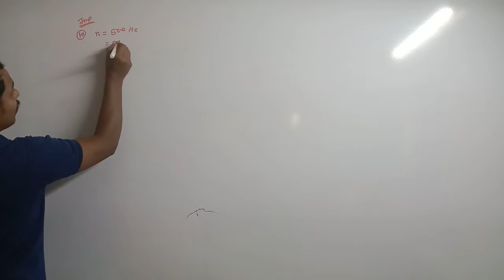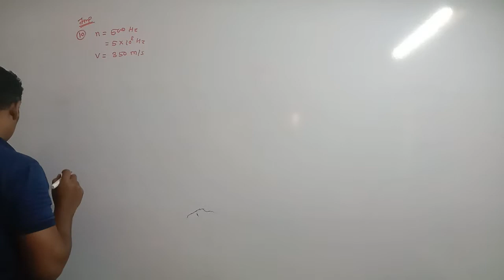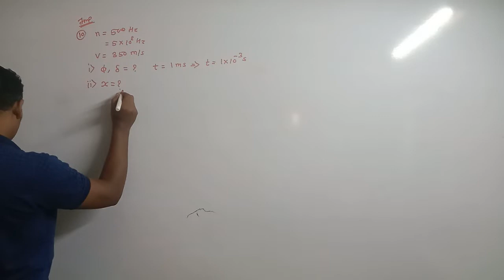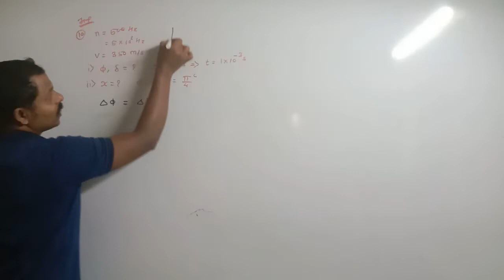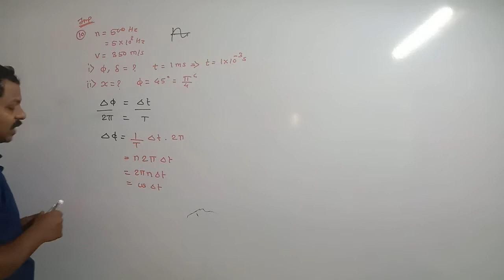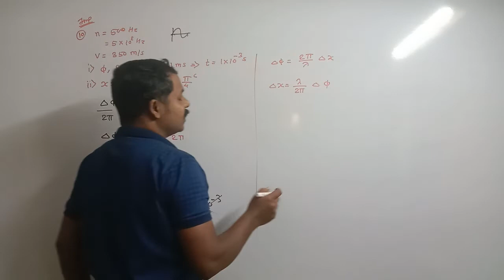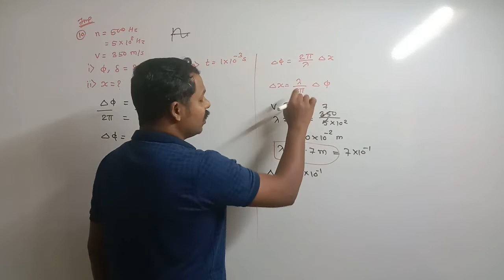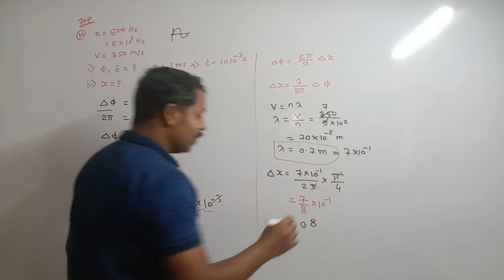Superposition of waves textbook unsolved Numerical - 10 | Maharashtra State board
we will solve the unsolved textbook exercise problems from the chapter of waves class 12 Maharashtra board new syllabus. We will solve some examples i step-by-step manner.

🎯 Next target 🎯

Crash course

🔥Important link🔥

logarithm table
11th physics
12th physics